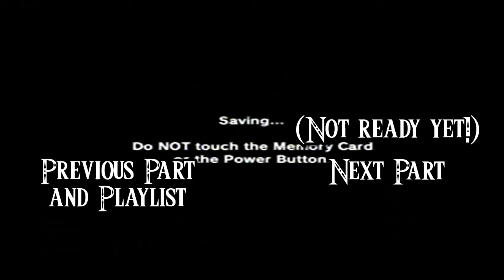The Legend Of Zelda Majora's Mask Walkthrough Part 29: Diggin' Those Riffs!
A lot of music-playing is to be had this part for 2 out of the 3 heart pieces collected! Including a song you can only hear for the sidequest as it's not one that you "learn" for your song collection. Be sure to write things down. ;P